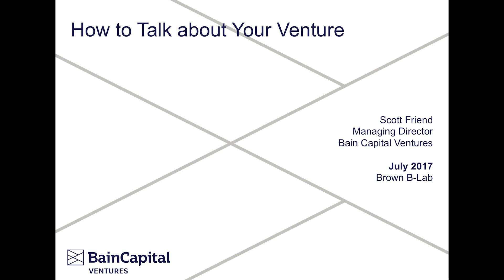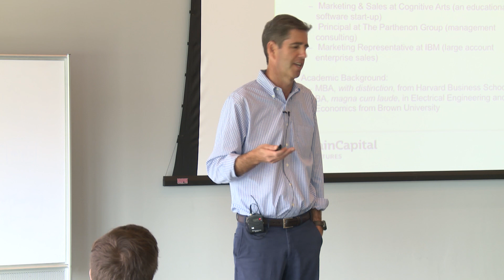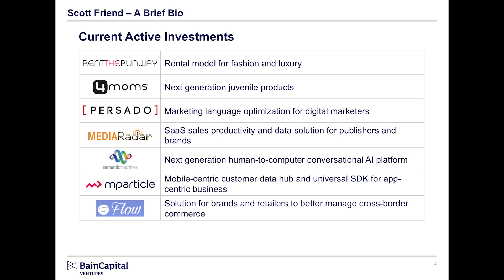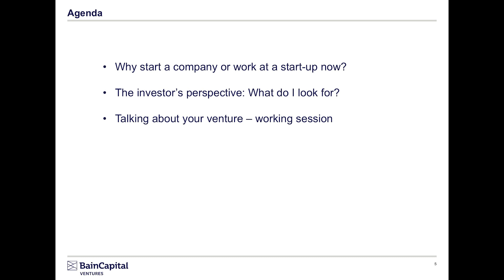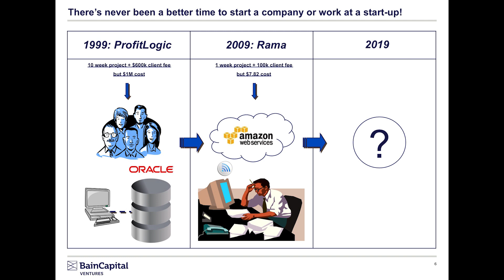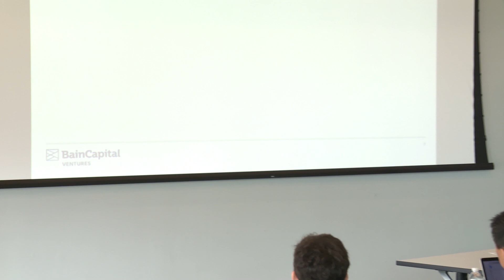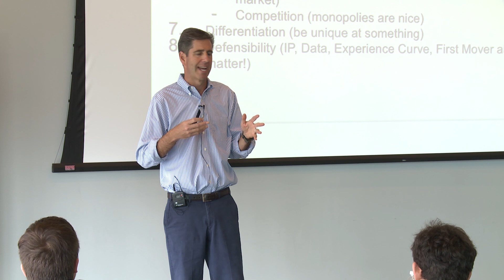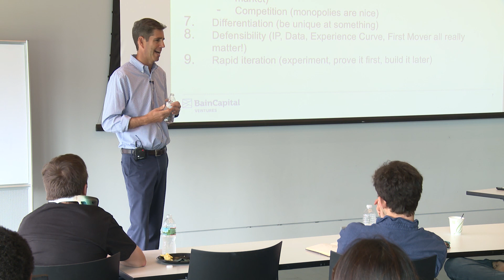Scott Friend '87, How to Talk About Your Venture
Brown University